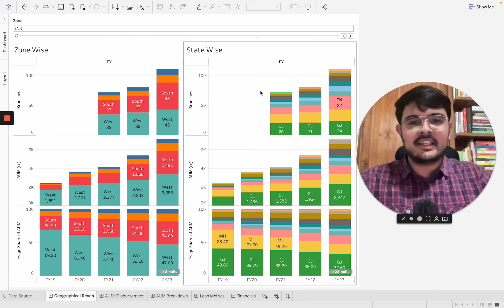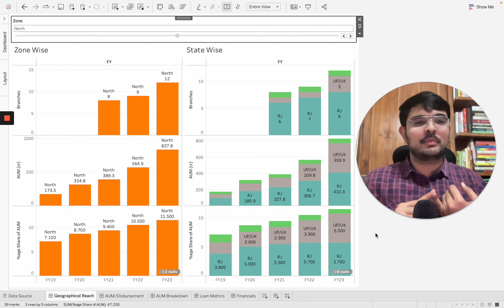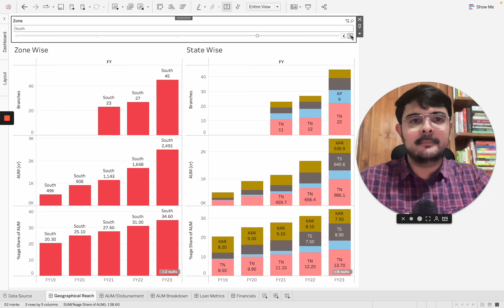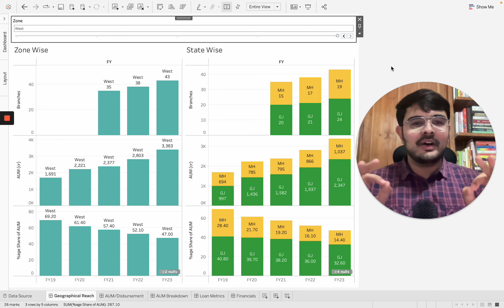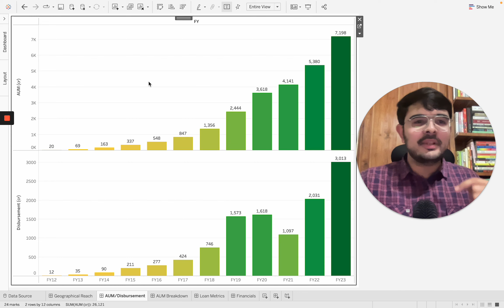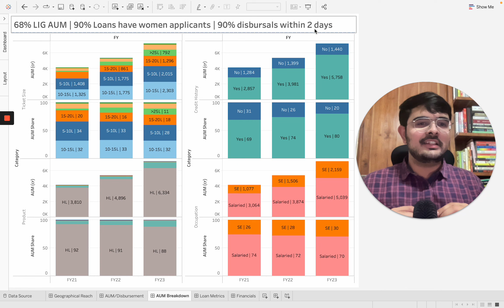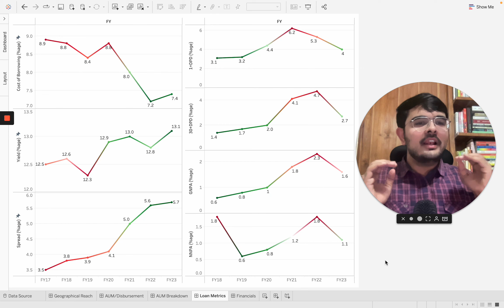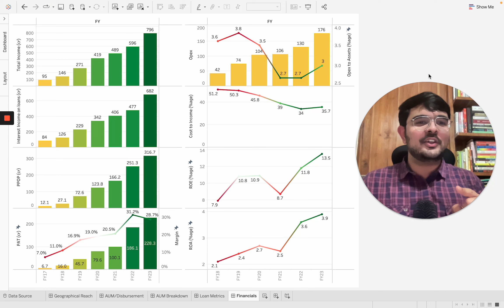105x AUM Growth in 10Yrs | Home First Finance Company is Growing on Steroids with Fab Financials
Home First Finance Company (HFFC) | Data Deepdive | Business Analysis | Case Study | By Jayant Mundhra

00:00 | Intro
00:18 | Massive AUM de-risking with crazy expansion in South & North
06:49 | Consistent acceleration in AUM & disbursement growth
08:04 | Who is it giving loans to, and what kind of loans?
13:39 | Low cost of funds and rising spreads with low NPAs!
16:45 | Massive & consistent all-round growth
19:12 | Closing notes

Note: I don't give any trading, stock or investment advisory/recommendations